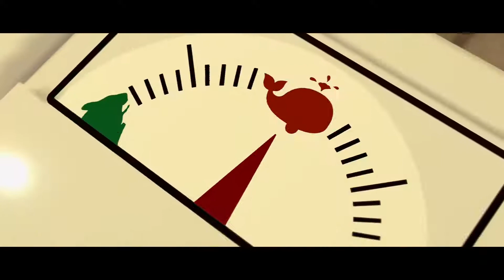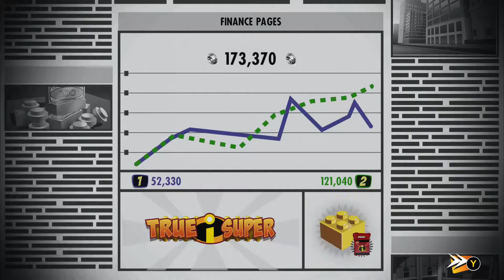We are Supers!!!!